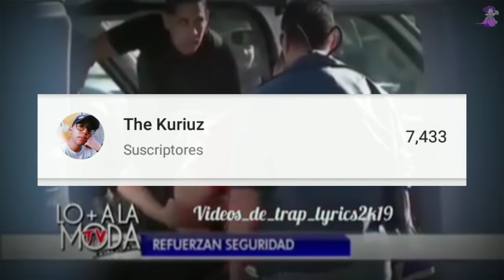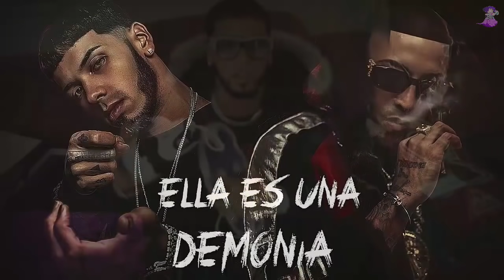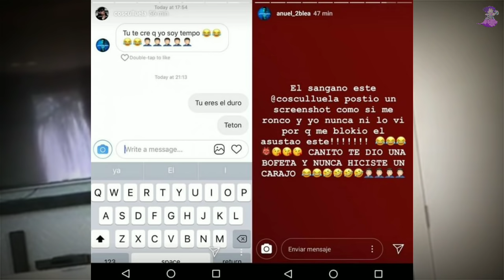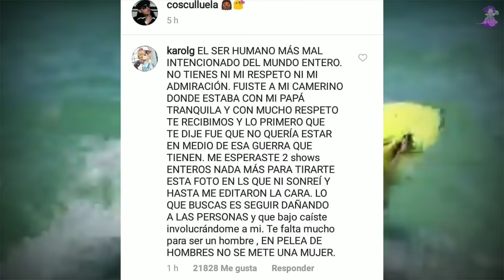TODA la VERDAD sobre EL CASO ANUEL AA 😱 [LO QUE NADIE TE DIRA] *DEBES VERLO*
En este vídeo sabrás todo sobre Anuel AA y lo que nadie te dirá, quédate a descubrirlo.

Si quieres realizar algun tipo de donación al canal, puedes hacerlo por medio de este link: